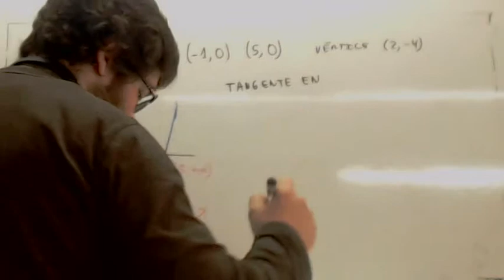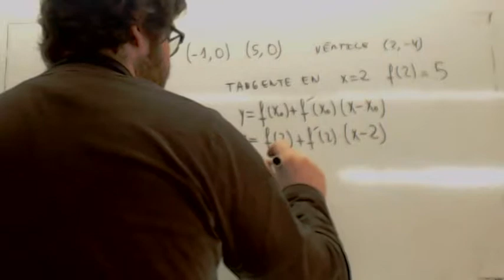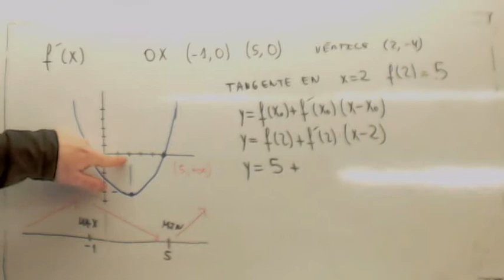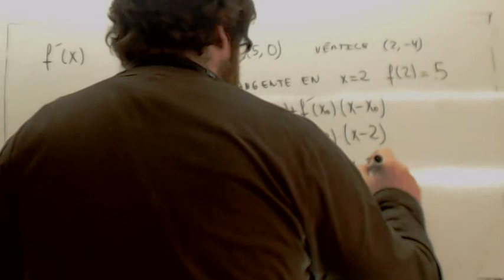Monotonia de una funcion a partir de su derivada Usero